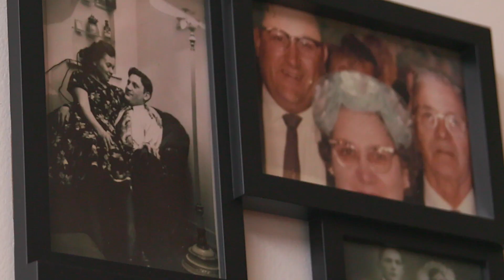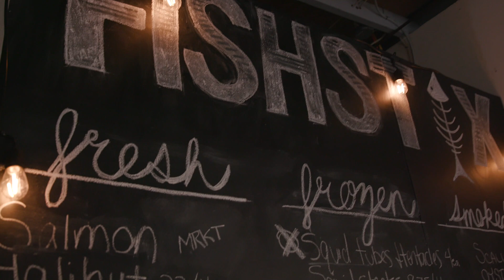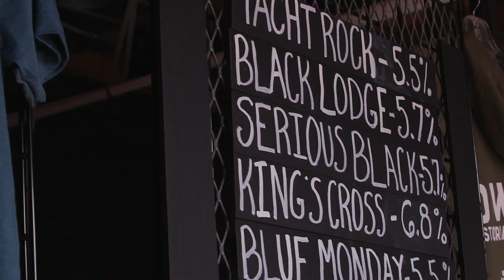North Coast Food Trail: Astoria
Oregon's North Coast Food Trail extends from Astoria to Neskowin. Astoria was built on the fishing and fish processing industry, made successful by an immigrant workforce. Today, the food scene includes beverages, cafes, bakeries, farms, farmers markets, and sustainable fishing.